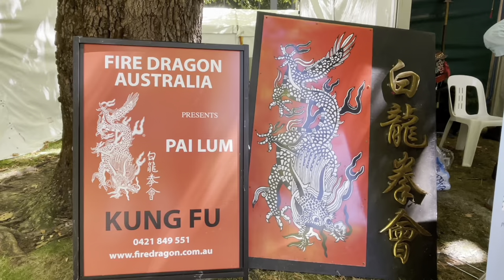2023 Canberra Multicultural Festival